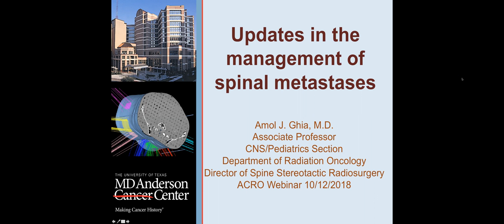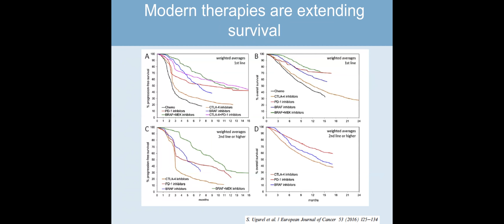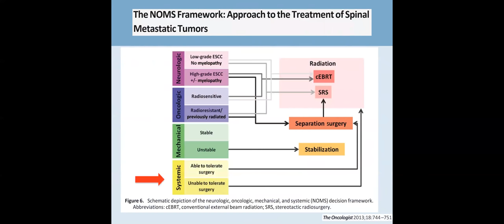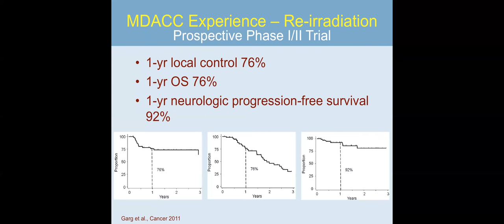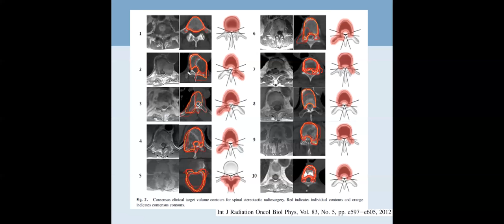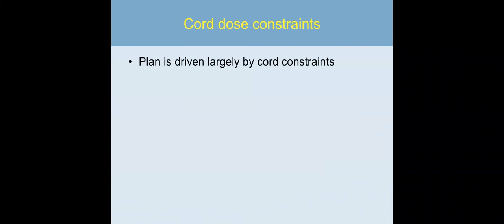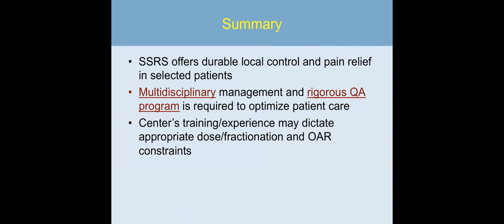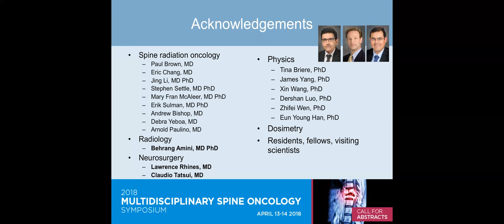Updates in Management of Spinal Metastases